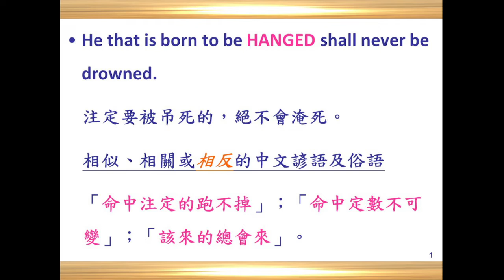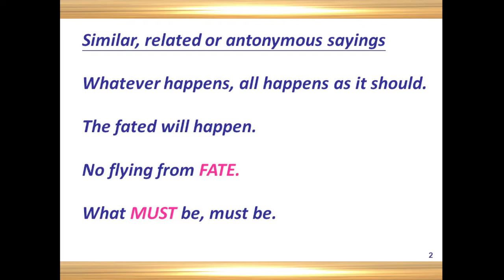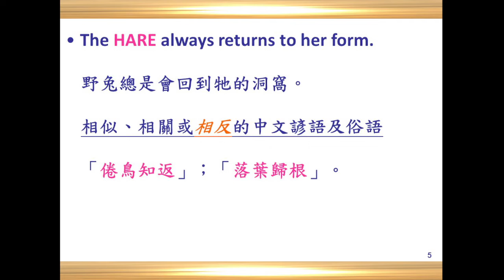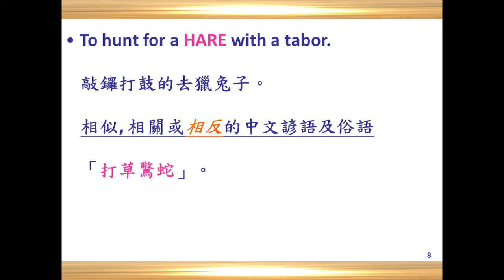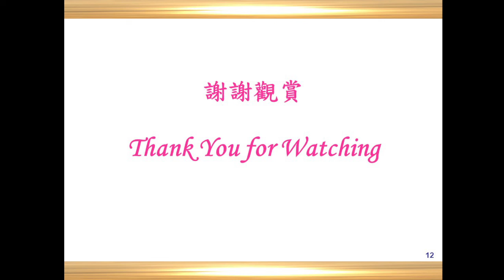Discovery Proverbs 發現諺語 H3 Hanged Hare 2022 06 07